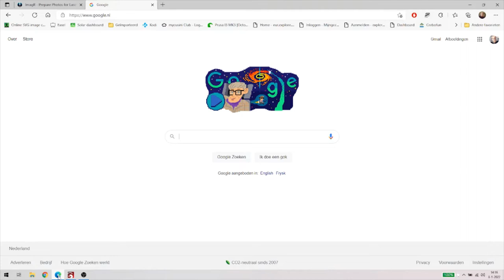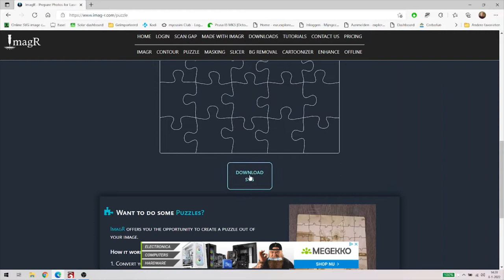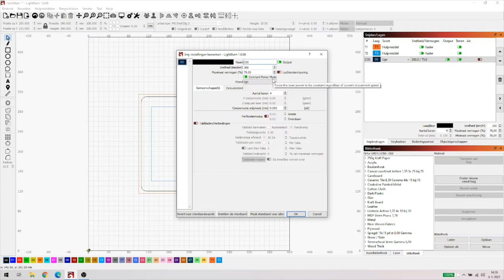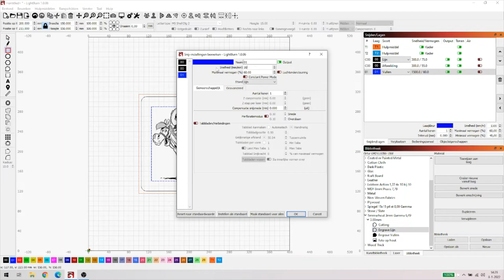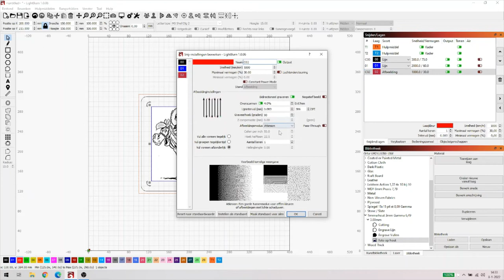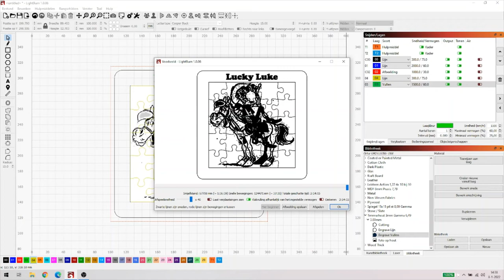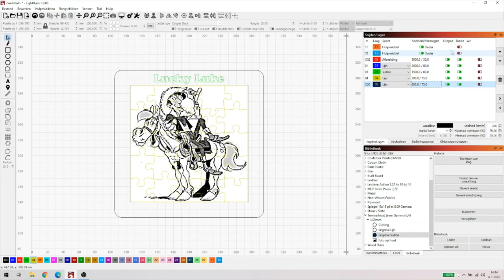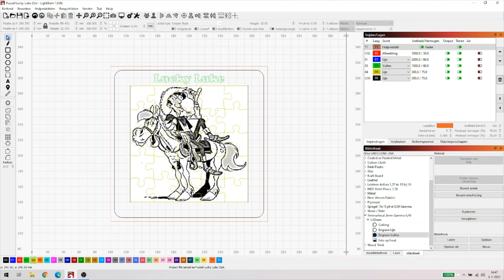Lightburn voor beginners deel 14 slot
En dan nu het laatste deel van onze cursus Lightburn voor beginners. Ik ga, zeker voorlopig, geen gevorderde cursus maken, simpelweg omdat ik zelf nog niet voldoende van dit programma af weet. Ik ga wel in toekomstige video's zaken in Lightburn laten zien dus geen zorg. Ik hoop dat deze serie je heeft geholpen bij het gebruik van Lightburn en de omgang met je laser of CNC freesmachine.